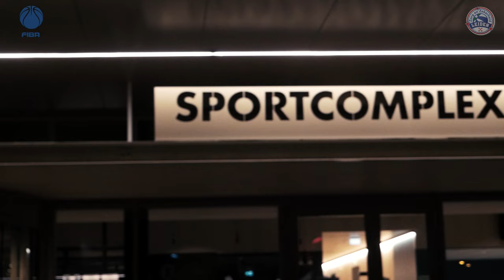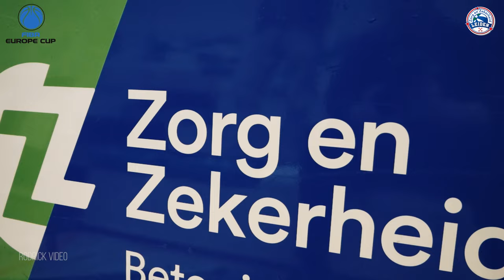Aftermovie Zorg en Zekerheid Leiden - BCM Gravelines Dunkerque, FIBA Europe Cup (18 okt. 2023)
Een overtuigende ouverture vraagt om een sjieke aftermovie. Zet je geluid aan (!) en bekijk de Arena 1574 én de winst van ZZ Leiden vanuit het mooiste perspectief.

ZZ Leiden (white):
2 Maarten Bouwknecht
3 Tajion Jones
8 Liam van der Schalie
9 Stan van den Elzen
10 Roeland Schaftenaar
11 Duko Bos
12 Jibbe Sicking
13 Luuk van Bree
17 Lucas Kruithof
45 Alex Gross
Douglas Spradley Hoofdcoach
Jan Stalman Assistent-coach